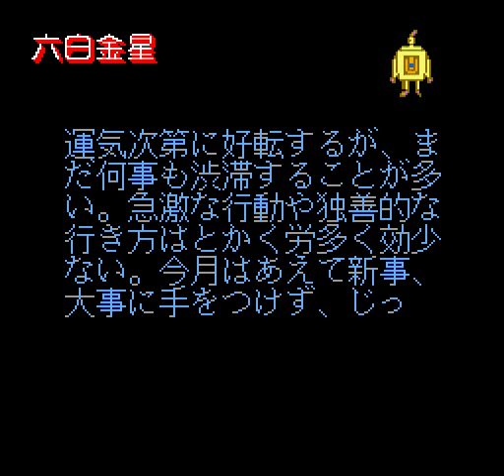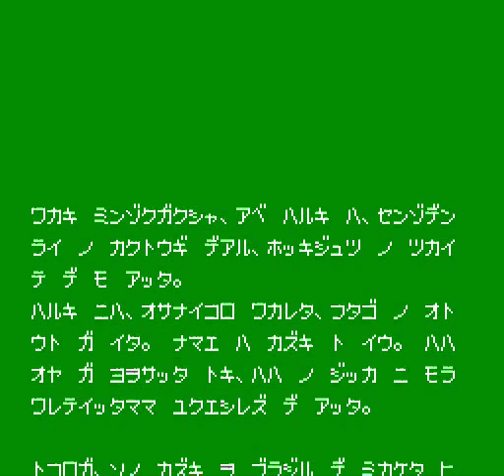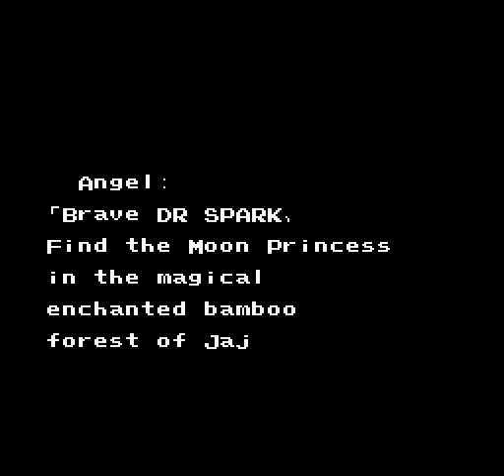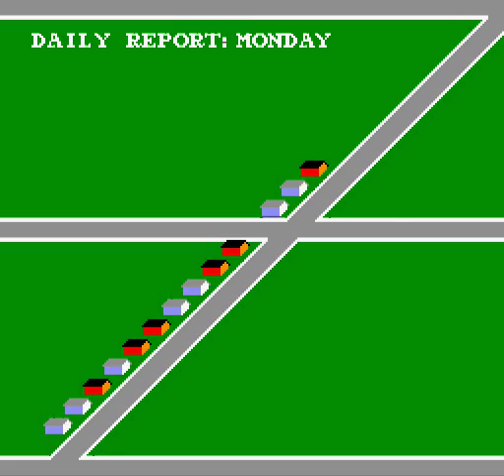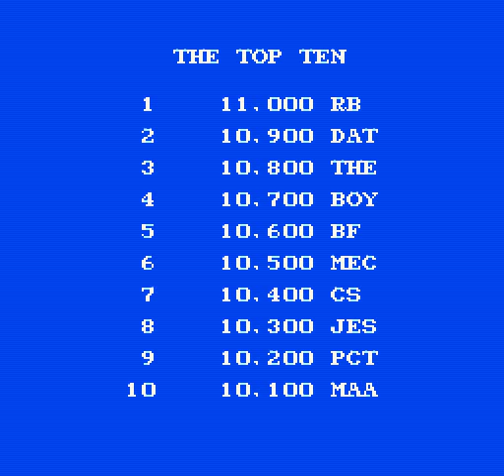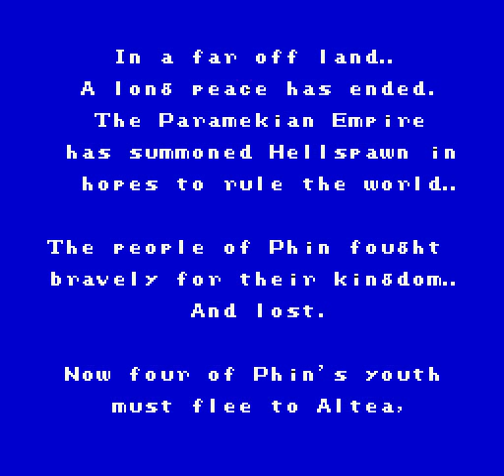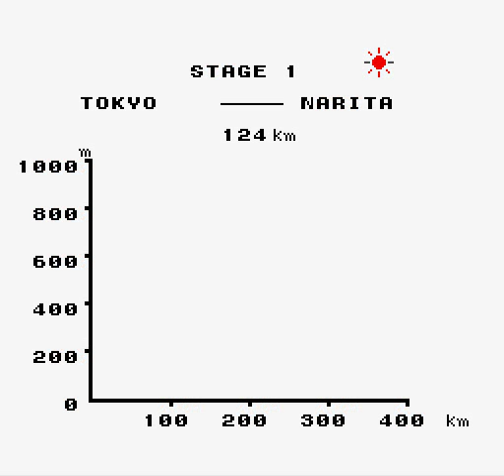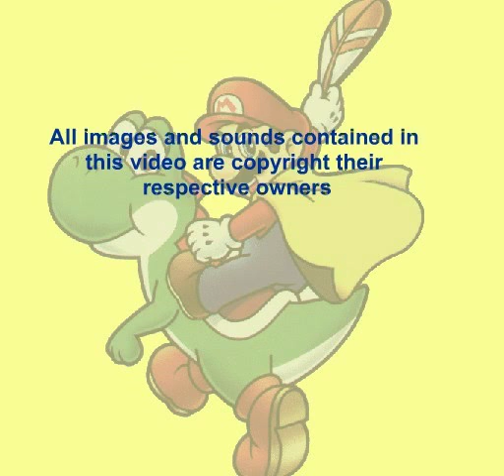Chrontendo Episode 39 (Revised)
A corrected version of Chrontendo Episode 39.  15 Famicom/NES  games from December 1988, including Gradius II and Final Fantasy II.

0:00:00 Chrontendo Title Sequence
0:00:15 Introduction to Chrontendo Episode 39
0:01:11 '89 Dennou Kyuusei Uranai
0:03:55 Fighting Road
0:06:39 Kaguya Hime Densetsu
0:11:10 Captain Silver
0:13:55 Kyuukyoku Harikiri Stadium: '88 Senshuu Shin Data
0:15:27 Gradius II
0:22:10 The Triathron
0:24:45 The NES in 1988
0:26:09 Rampage
0:28:54 Paperboy
0:31:47 Indiana Jones and the Temple of Doom
0:36:29 Top Rider
0:38:31 Final Fantasy II
0:57:02 Cycle Race Roadman
0:59:27 Fantasy Zone 2: The Teardrop of Opa Opa
1:01:14 Family Trainer: Fuuun! Takeshi Shiro 2
1:02:15 Episode 39 Wrap Up
1:02:37 Episode 39 Credits